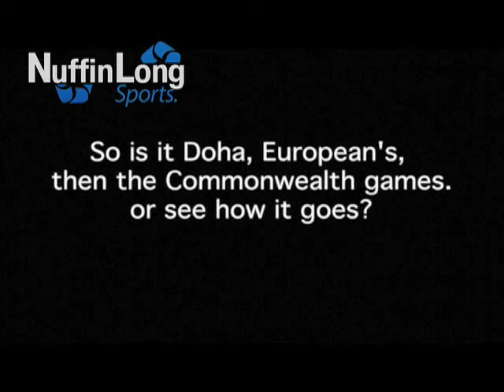A Word With.....Joice Maduaka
Nuffin Long Sports catch up with veteran athletics Joice Maduaka (British 60m Champion 10), Where we chat about life, Great Britain Athletics, and her thoughts for her future.